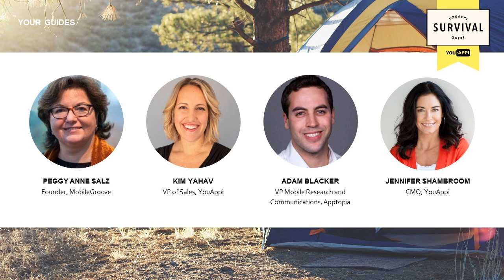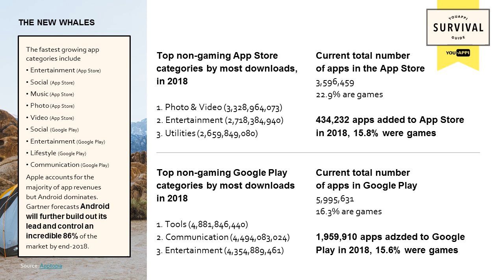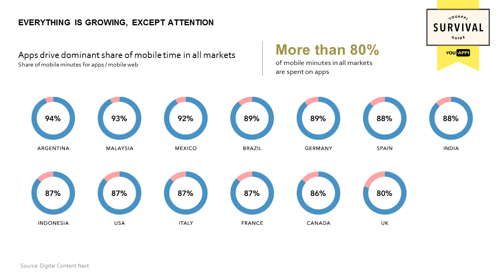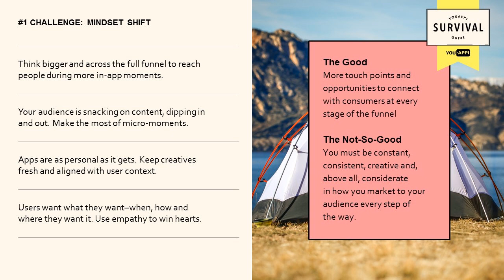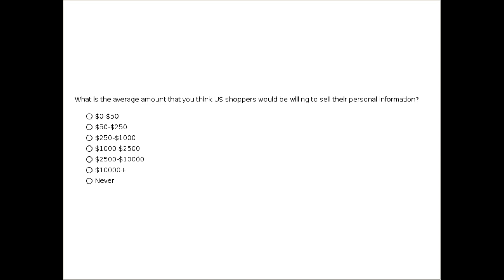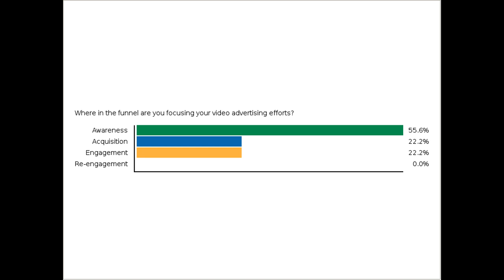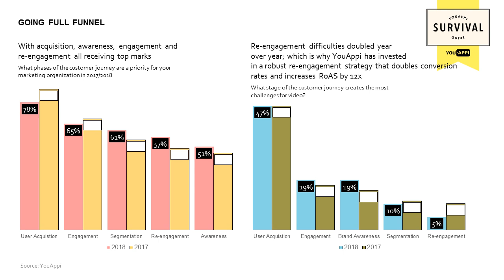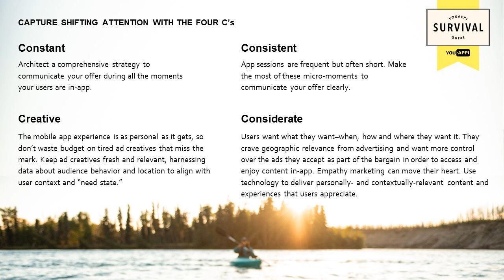YouAppi Survival Guide Webinar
Check out YouAppi's 2019 Survival Guide Webinar! Global analyst and MobileGroove Founder Peggy Salz, Kim Yahav at YouAppi and Adam Blacker from Apptopia are getting together to discuss the latest in mobile marketing and what you need to do to succeed in 2019.

In this 60-minute talk you'll learn:

    • Why video ads are the hottest revenue generators
    • How to do true full-funnel marketing
    • The Four C’s and why you need them